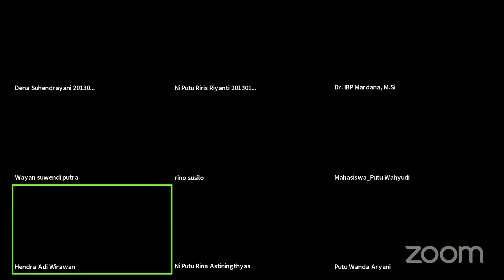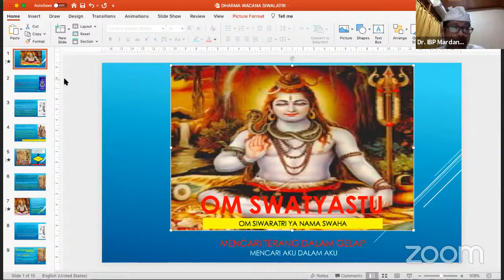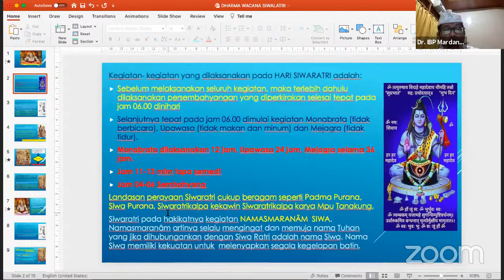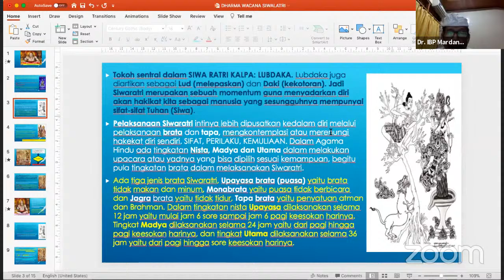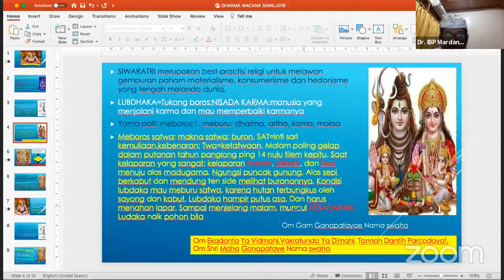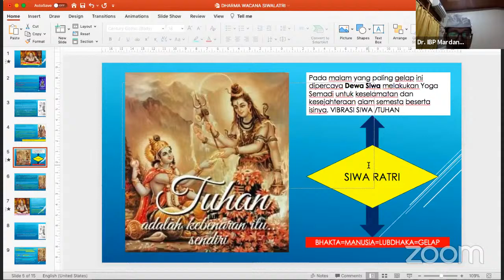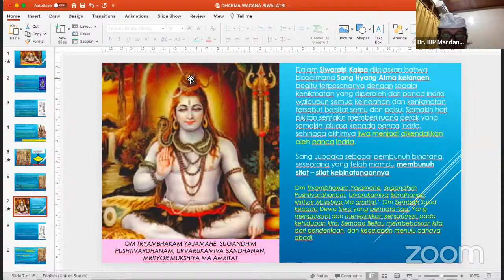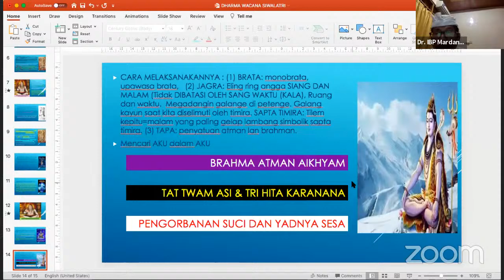Dharma wacana virtual 4 KMHD YBV Undiksha